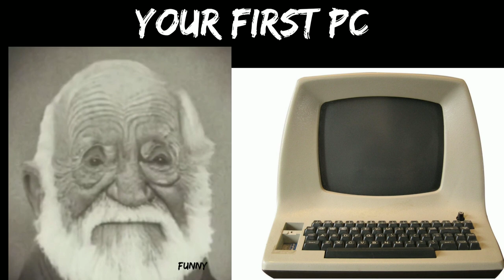Your FIRST PC :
Thank you all for your support. Write your ideas for new videos in the comments)
who is interested, I'm editing a video in video maker